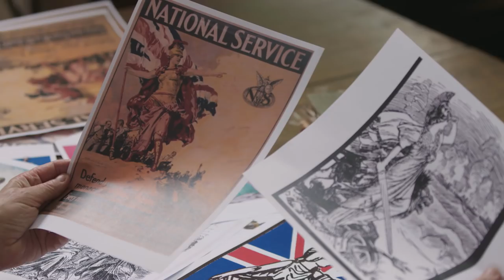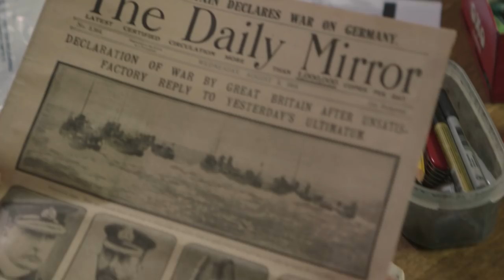Bobby Baker's Great & Tiny War - Trailer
Bobby Baker’s astonishing installation shines a light on the role of women during wartime and the impact of conflicts, historical and contemporary, on the mental health of whole families through the generations.